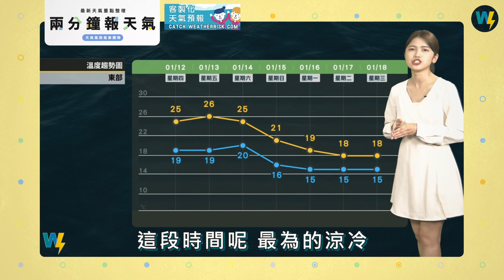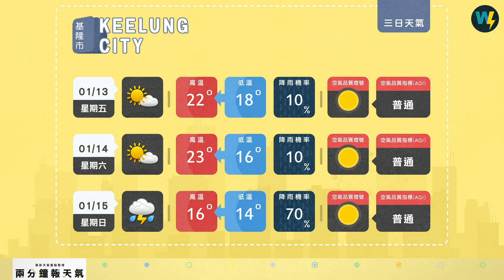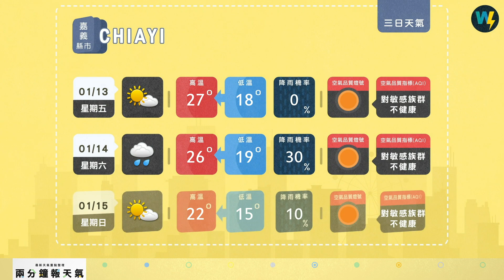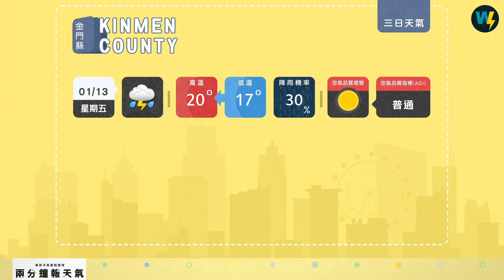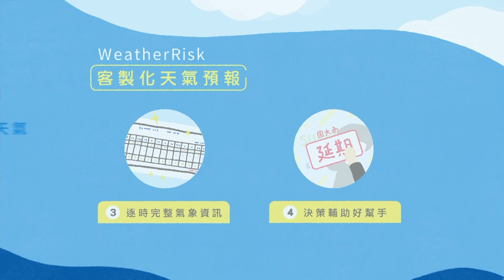兩分鐘報天氣-2023-01-12